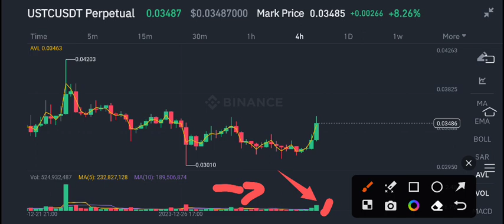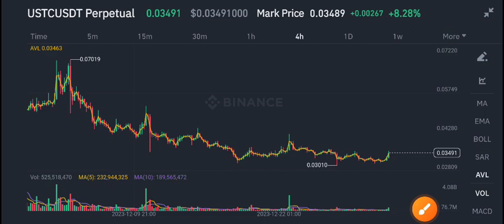Terra classic usd Latest News Today! USTC Price Prediction!